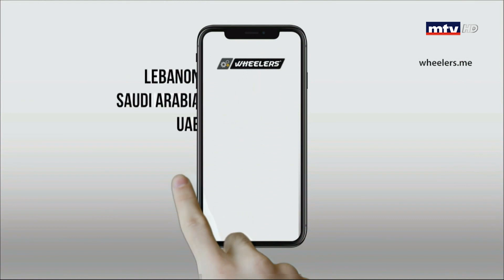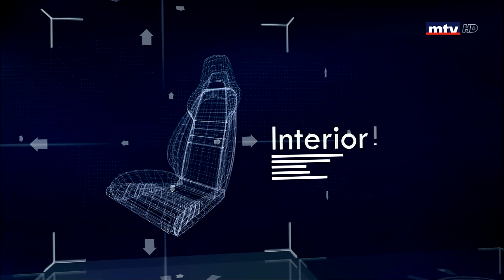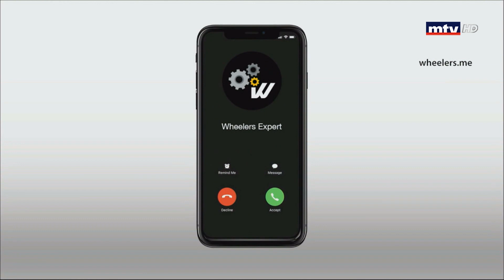Auto Focus - 20/07/2019 - Mazda CX - 3 High 2020